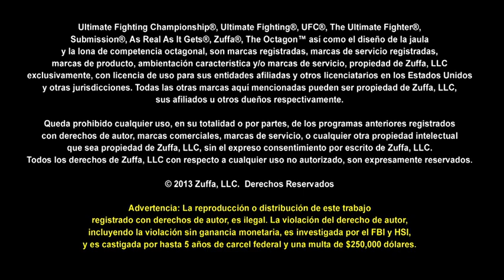Fight Night McGregor vs Siver: Análisis y Predicciones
Para UFC Network, expertos en MMA dan su opinión sobre el despliegue de técnica en los combates de Conor McGregor vs Dennis Siver y Donald Cerrone vs Benson Henderson. Los antecedentes que rodean Fight Night Boston, también son puestos bajo análisis.